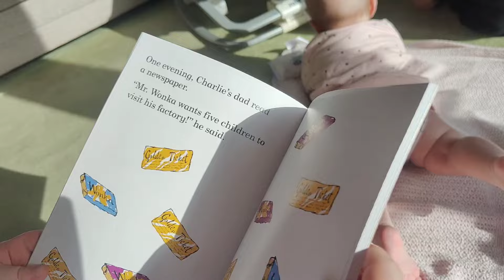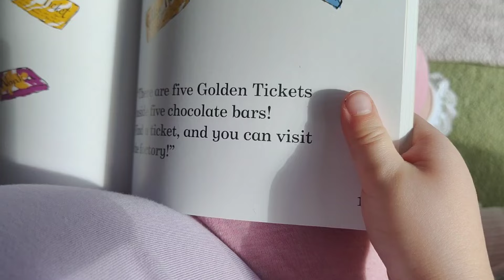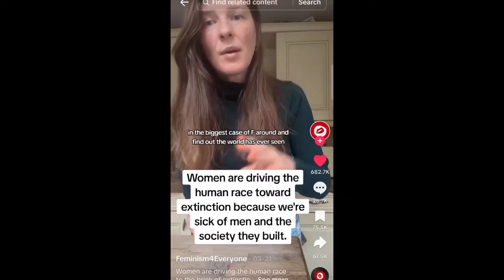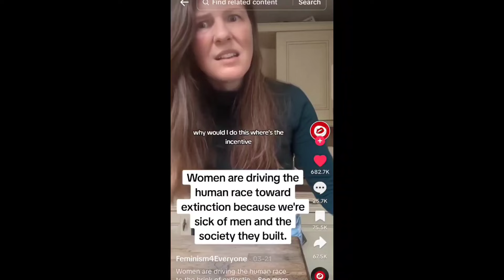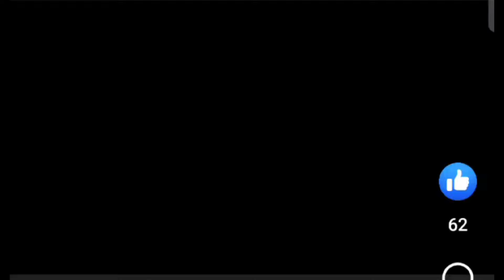CAT POO STORY | SINGLE PARENTING (not recommended) | EASTER WEEKEND | SCARBOROUGH | VLOG | aww suze